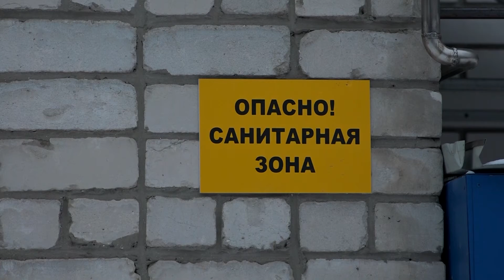Статистика по коронавирусу на 23 11